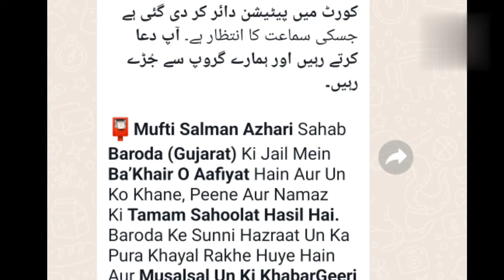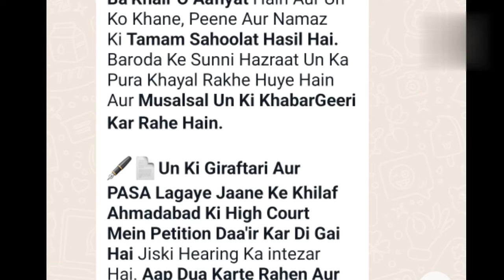अब रिहा होंगे, मुफ़्ती सलमान अज़हरी, सैय्यद अमीनुल कादरी, || mufti salman azhari news update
mufti salman azhari news update today